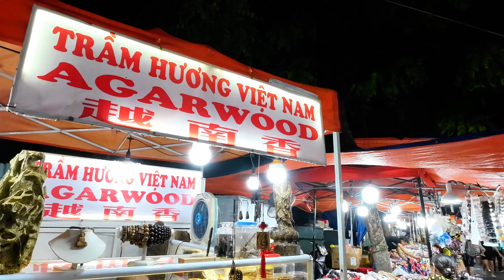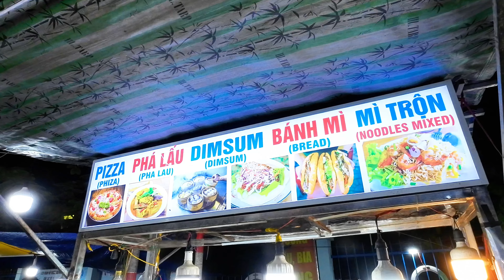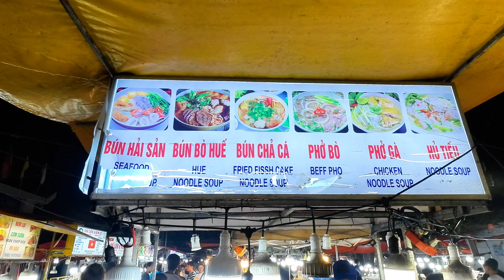Chợ đêm Sơn Trà ngập món bên dòng sông Hàn - thành phố Đà Nẵng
HUẾ VIỆT NAM NGÀY NAY giới thiệu video Chợ đêm Sơn Trà ngập món bên dòng sông Hàn - thành phố Đà Nẵng
Chợ đêm Sơn Trà, quận Sơn Trà, thành phố Đà Nẵng bên cạnh dòng sông Hàn, cầu Rồng thành phố Đà Nẵng về đêm bán nhiều món ăn ngập lối.